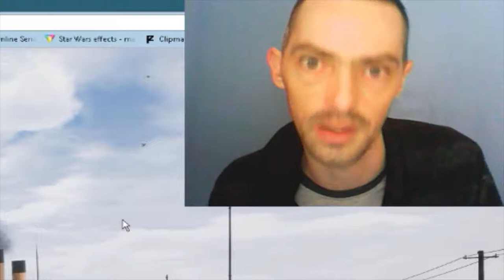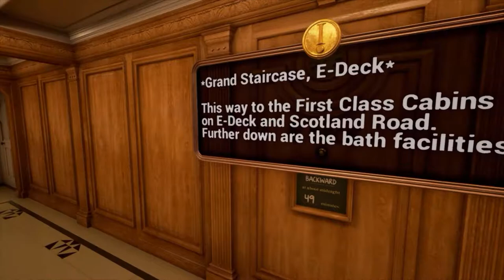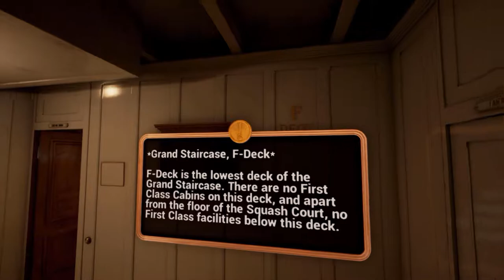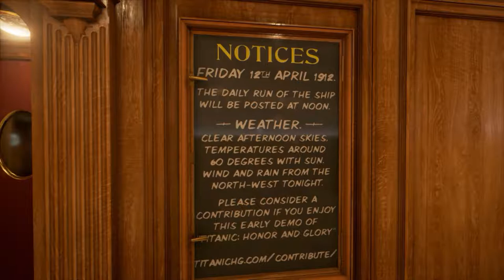Český [LP/GP]➜TITANIC procházka po palubách s Maserem | DEMO 2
📌Dneska se podívám na titanic přesněji po jeho palubách a více do nitra jeho tajemství.
📌Přidej se a sleduj jak se bude hra odvíjet...dál a dál  👌

📌Pc SESTAVA:
📌12GB RAM
 📺Featured video📺